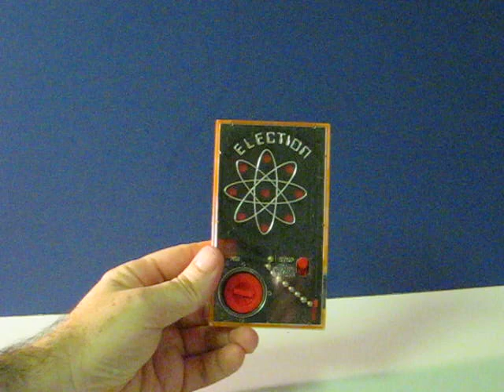eBay Item Demo - Tomy Election Pocket Game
Demonstration video for an old 70s Tomy Election pocket game going up for sale on eBay